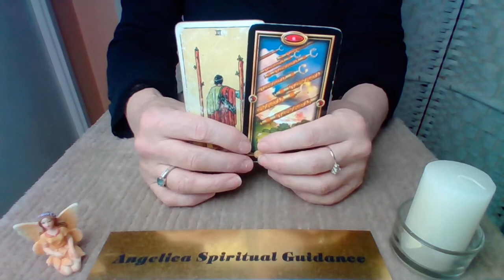Scorpio 1 Minute Guidance - Sudden Progress !